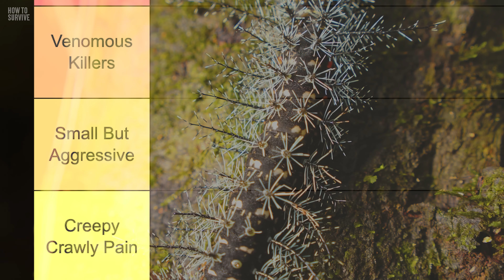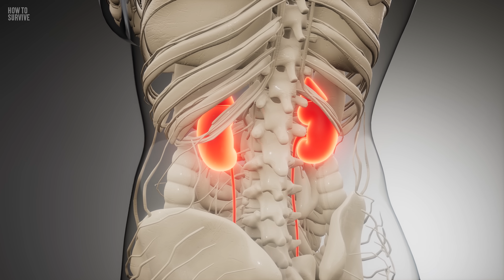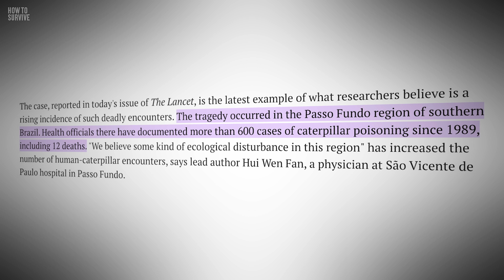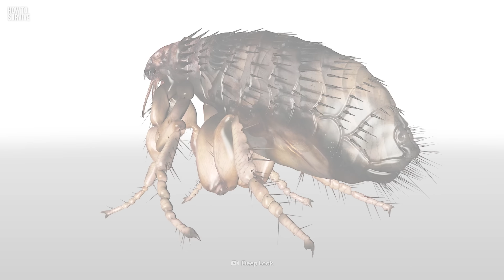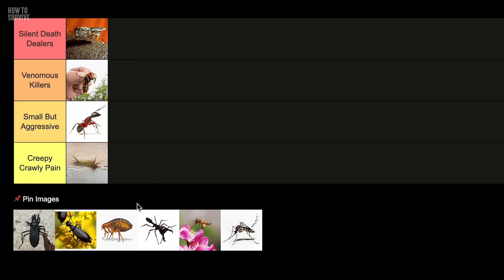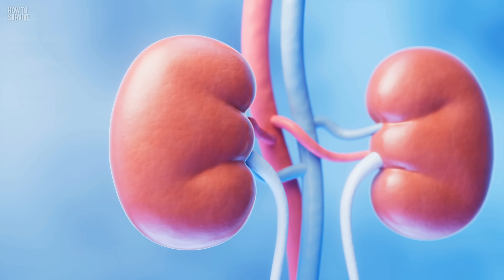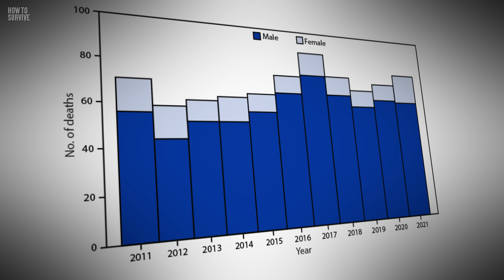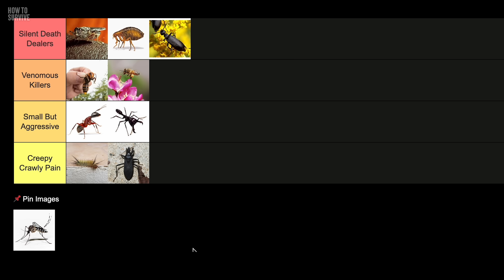The Deadliest Insects (Tier List)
Today, we're ranking some of the world's deadliest insects. Each insect will fall into one of the following categories: Creepy Crawler Pain, Small But Aggressive, Venomous Killers and Silent Death Dealers.

And I'll tell you right now: You may be surprised to learn that a certain medieval disease is making a comeback thanks to fleas. Which insect is invading Australia? Why did indigenous tribes use ants for surgery? And of all the diseases mosquitoes spread, which one is deadliest?

00:00 Deadliest Insects (Tier List)
00:56 Tsetse Fly
02:25 Fire Ant
03:53 Assassin Caterpillar
05:28 Asian Giant Hornet
06:54 Fleas
08:14 Blister Beetle
09:22 Honeybees
10:51 Assassin Bug
12:28 Driver Ants
14:02 Mosquitoes